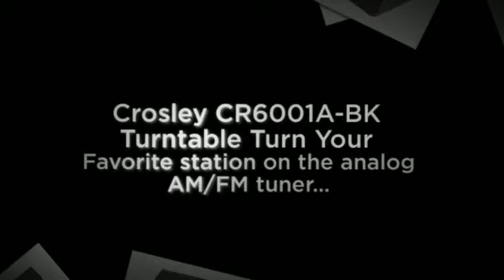Crosley CR6001A-BK Turntable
Crosley CR6001A-BK Turntable Archiver USB-Enabled 3-Speed - Black USB Enabled For Connection To Windows & Mac.